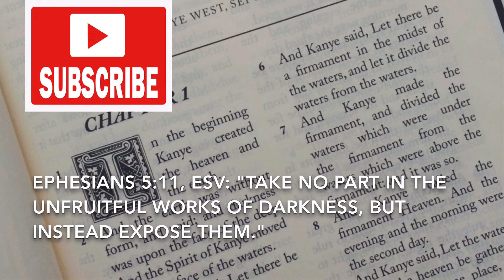Undeniable Proof That Kanye Is Not Saved!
Kanye West isnt who is he professed to be. We shall know them by their fruits. Kanye West mocks and blaphemes God to the highest degree and is still forming the eye of horus which is a symbol of the Antichrist for a one world government which is to come for the peace and unity movement. Dont be deceived . This man is not saved and you can see why in the video! They are sheep in wolves clothing also the preachers om tv such as joel osteen isnt what he seems. Its all a lie and a deception! kanyewestaundayservice #2020